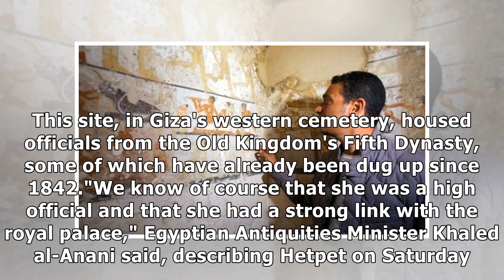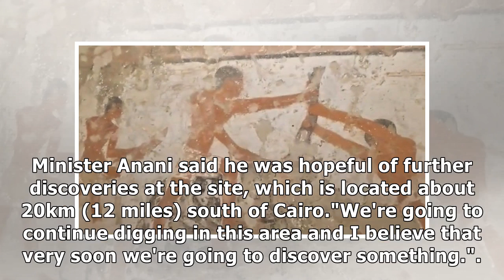Tomb of ancient priestess found in Egypt